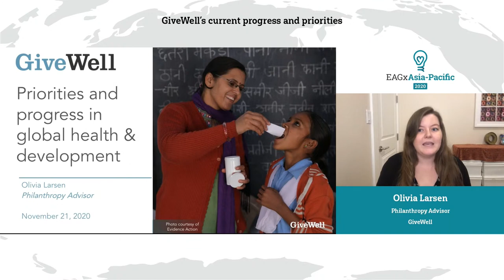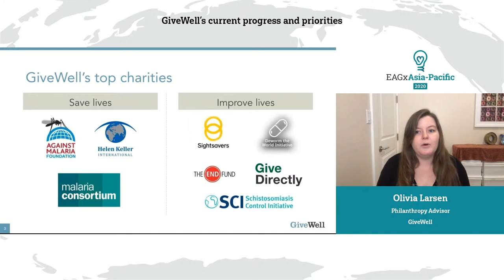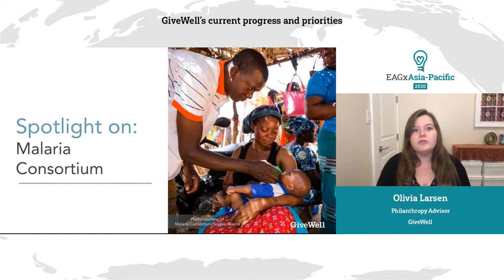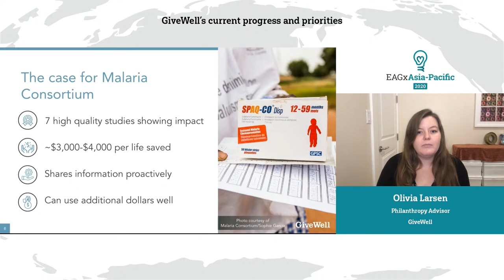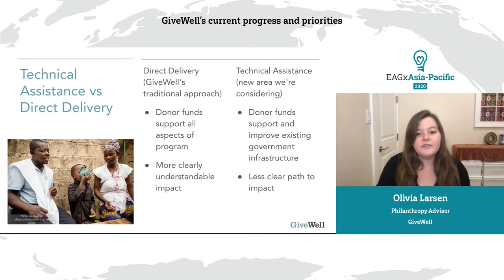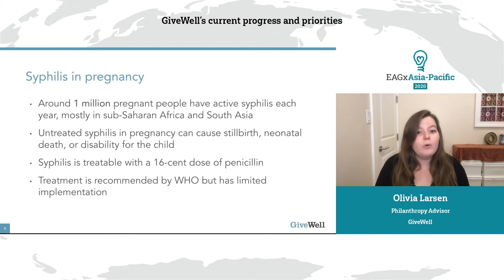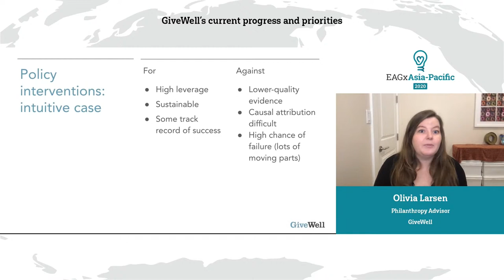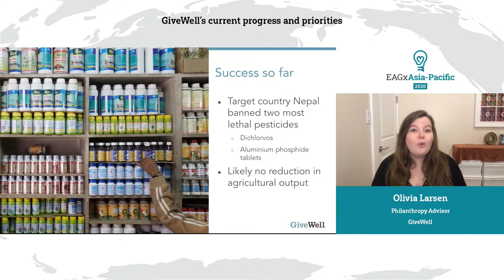GiveWell's current progress and priorities | Olivia Larsen | EAGxAsia-Pacific 2020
Olivia discusses GiveWell's current work and forward priorities, including new areas of GiveWell's research, as well as sharing some updates on some of GiveWell's projects in Asia.